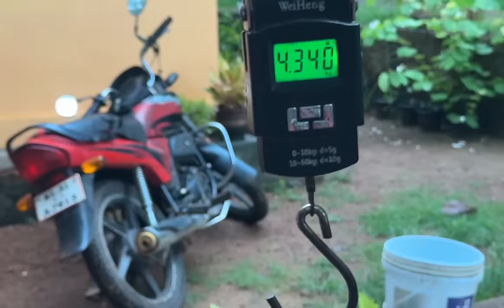കേരള ചരിത്രത്തിലെ ഏറ്റവും വലിയ തൂളി വേട്ട |kerala cast net fishing | 200kg amazing fishing in kerala